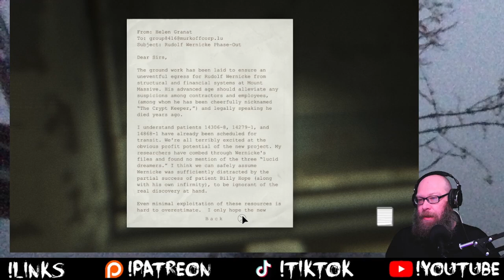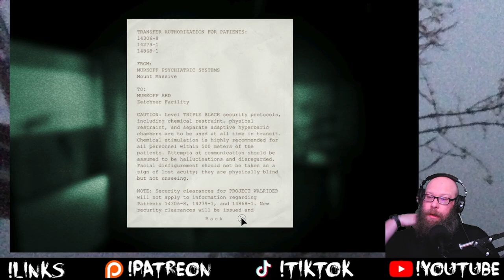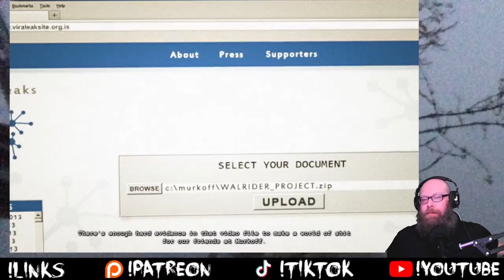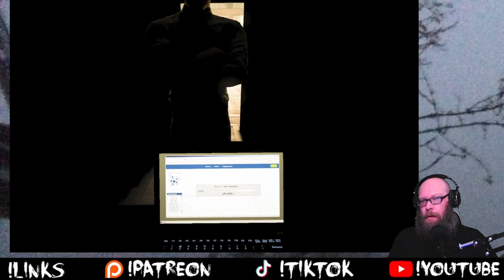Let's Play Outlast: Whistleblower, part 8 [Twitch Replay] w/ pnwbeard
Becoming a Patron gains you access to my community Discord, as well as voting privileges for future content and Early Release content at the $3 Tier.

I stream Horror games on Twitch.

Wanna see short gaming clips? HMU in any of these places!

Intro/Outro Music: "It's Fine, Chat" by @DJ TyeDup